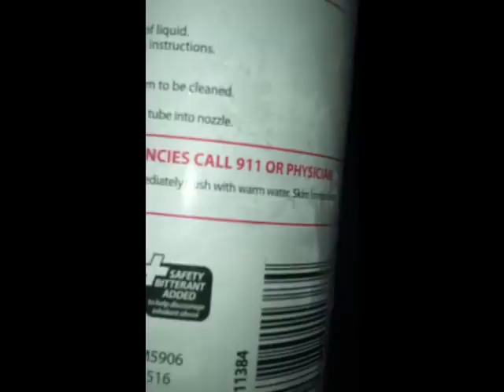Skimask Diaries Vol 1 (dustmobile)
skimask suzee goin at it wit the boys